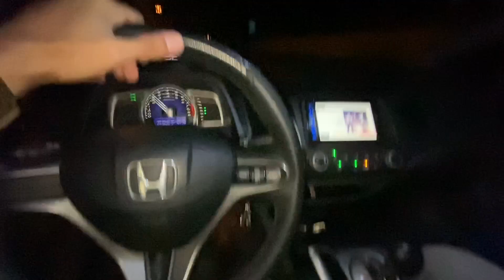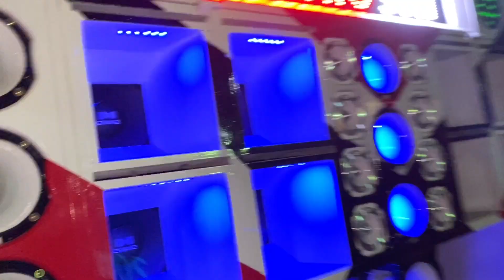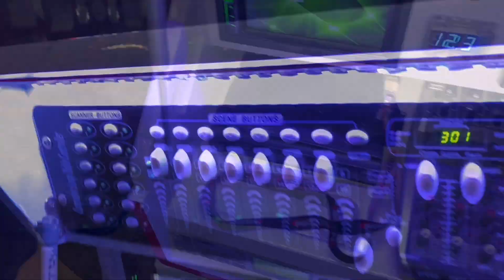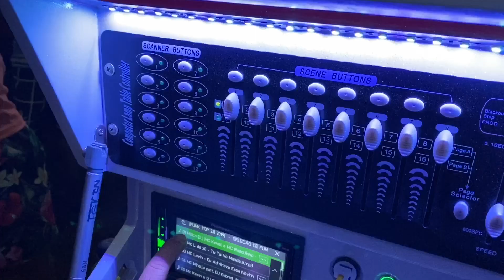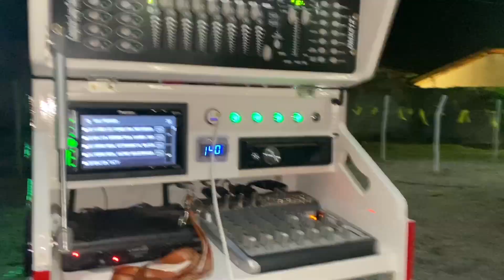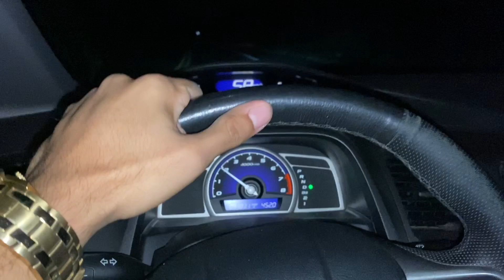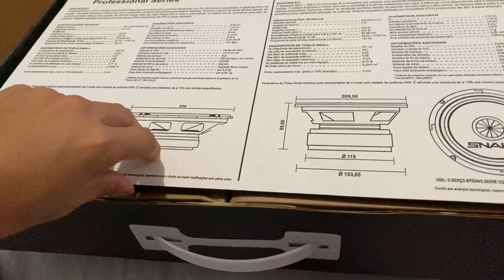Peguei o Som emprestado - O cururu de cheia terminou Frente do Som + resultado sorteio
Instagram do Isaac : @isaac_newtonmcz